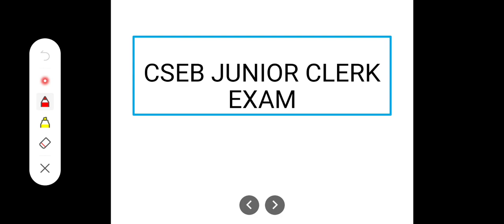CSEB junior clerk, lecture in commerce, set commerce important accounting mcq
CSEB junior clerk, lecture in commerce, set commerce, sto important accounting mcq|Accounting mcq